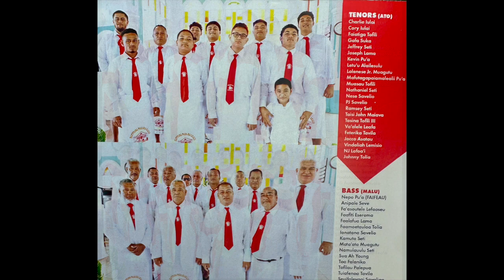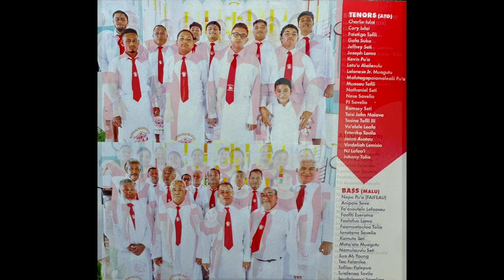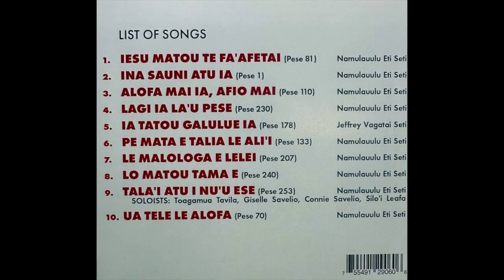FALENIU CHOIR CCCAS 2023 - "Lagi ia la'u pese."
"PESE MALIE STUDIO" DO NOT OWN MUSIC COPYRIGHTS.

The beautiful and angelic voices of the FALENIU CHOIR CCCAS together with Henry Auva'a and Pastor Va'a.

I'm based in Anchorage, Alaska.
I produce, record, mix, master all types of music.
I also do video production for church services, music videos, etc.